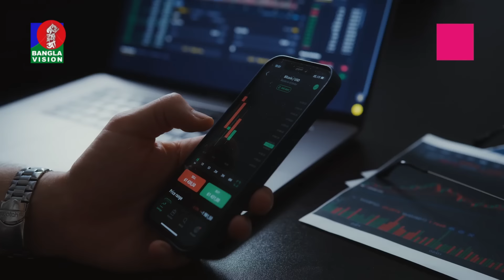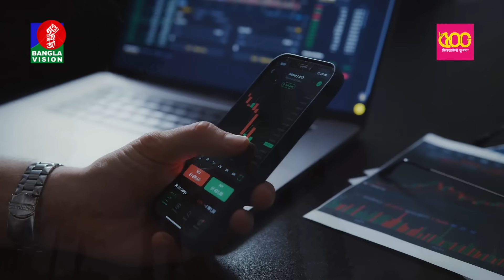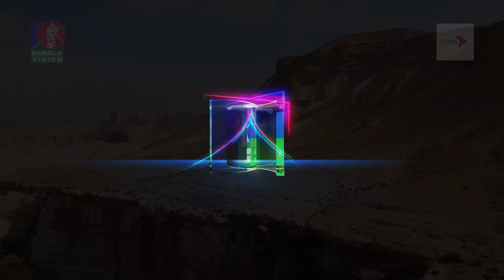উসমান (র)'র নামে এখনও চালু আছে ব্যাংক অ্যাকাউন্ট | Bank Account of Caliph Usman (RA) | BanglaVision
BanglaVision HQ:
Dhaka-1205, Bangladesh.